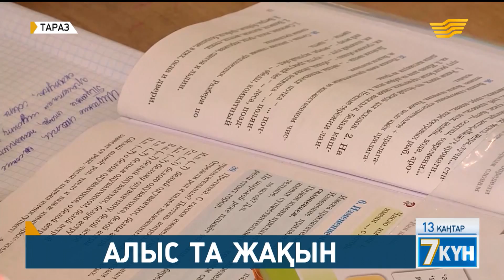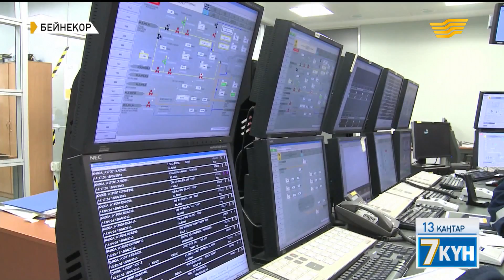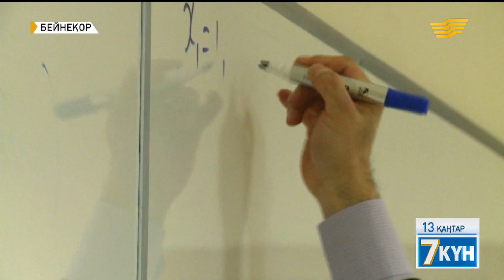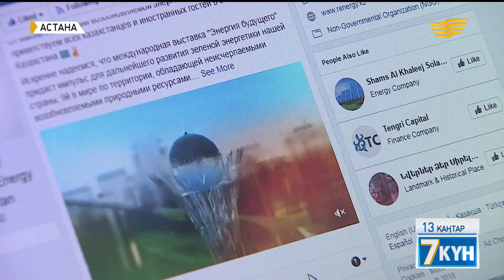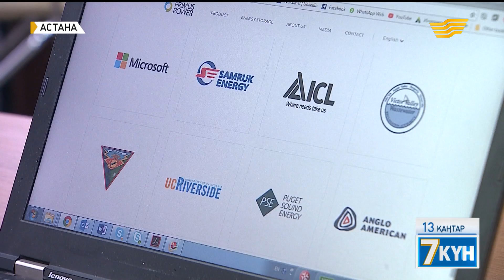Алыс та жақын